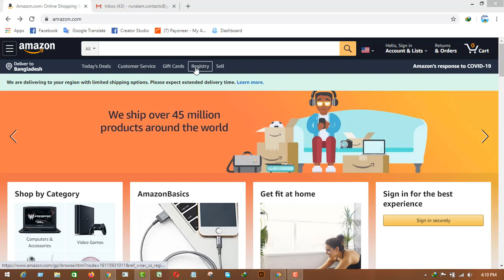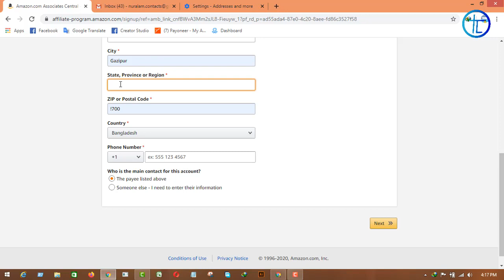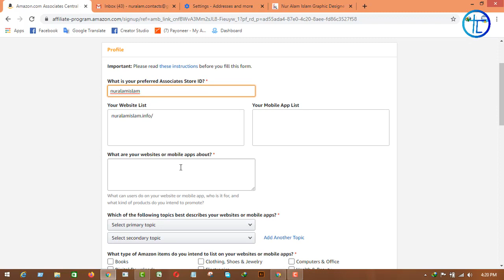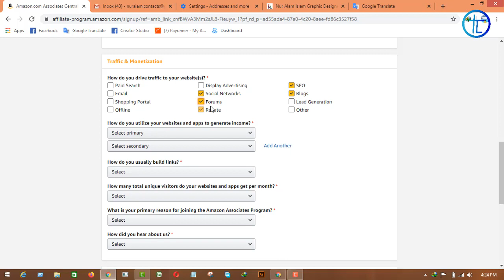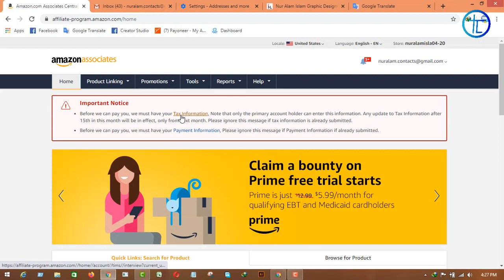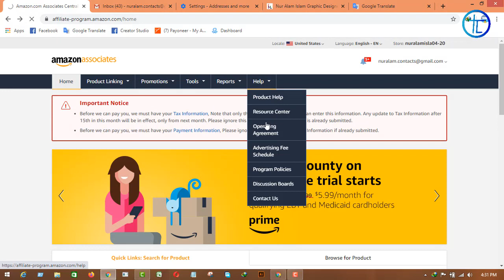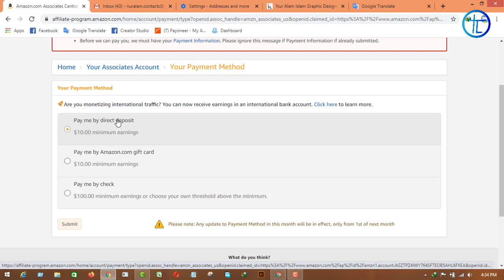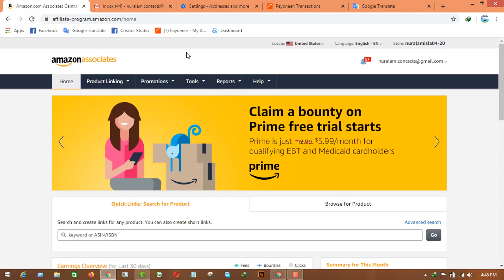how to create amazon associate account bangla 2020 | amazon affiliate marketing course Lesson 3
Today I have shown you how to create an Amazon Associate Account and how you can earn money from Amazon through affiliate marketing by creating an Amazon Associate Account. This video shows you how to create an Amazon Associate Account